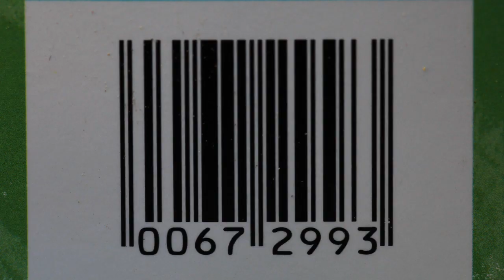"Learning to See" Kickstarter Campaign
Kickstarter fund raising campaign for Jake Oelman's new documentary film "Learning to See"